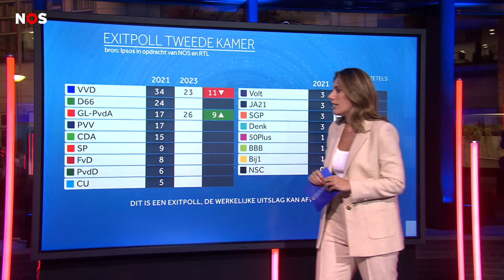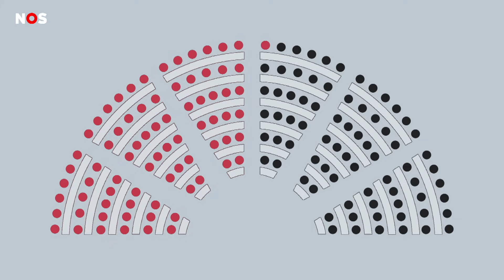Extra uitzending over de Tweede Kamerverkiezingen.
00:00 Begin van de uitzending.

00:22 Op 22 november waren de verkiezingen voor de Tweede Kamer. Bij die verkiezing kreeg de PVV de meeste stemmen.

05:24 Einde van de uitzending.

Het NOS Nieuws van de Week is een journaal in makkelijke taal. Met elke week drie onderwerpen uit het nieuws. Dit is een extra journaal over de uitslag van de verkiezingen.